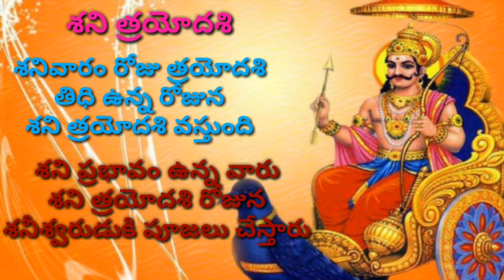Shani trayodashi 2020 december date & time | shani trayodashi pooja muhurtham | trayodashi thidi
Shani trayodashi 2020 december date and time | shani trayodashi pooja muhurtham | trayodashi thidhi